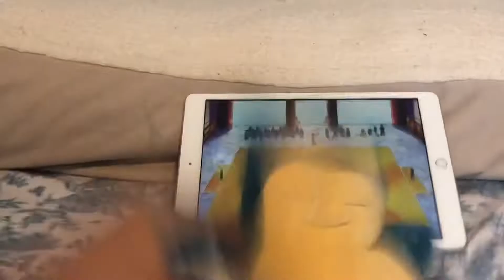Mr. Snorlax’s Sprite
After getting hungry one day, Mr. Snorlax grabs a Sprite from the pantry. But before he gets to enjoy it, Iggy spots his Sprite and creates a team of Koopalings to steal it from him. Will Iggy get the Sprite, or will Mr. Snorlax be able to enjoy it in peace!?!?